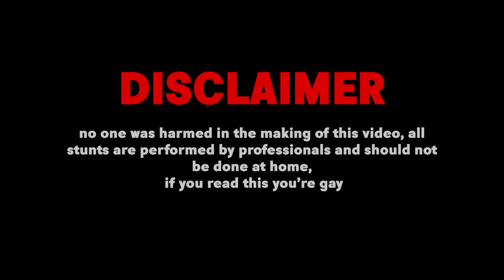I'm going to JAIL for this...